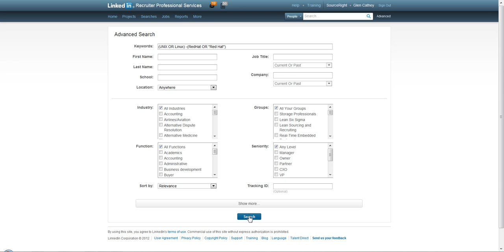How to use the All Groups feature on LinkedIn to find Red Hat Linux professionals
Short video detailing how to leverage LinkedIn's All Groups functionality available to LinkedIn Recruiter and Recruiter Professional Services users to find people who have Red Hat Linux experience even though they do not explicitly mention "Red Hat" anywhere on their LinkedIn profile